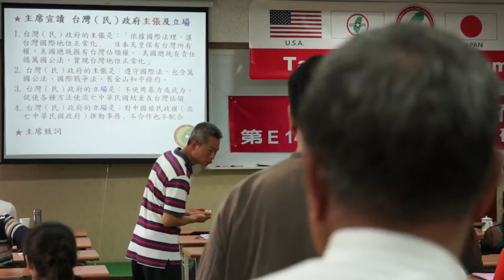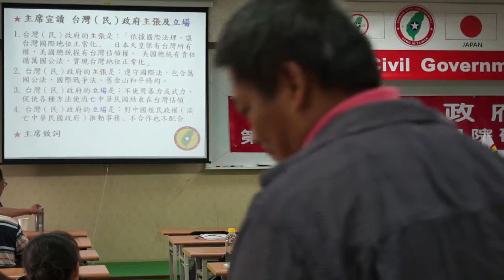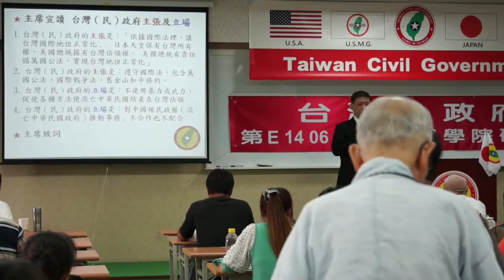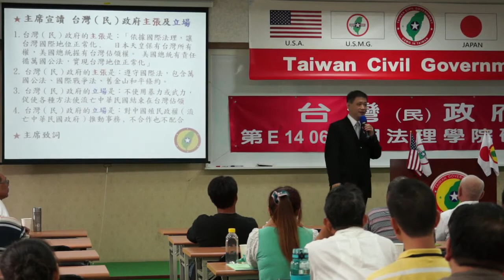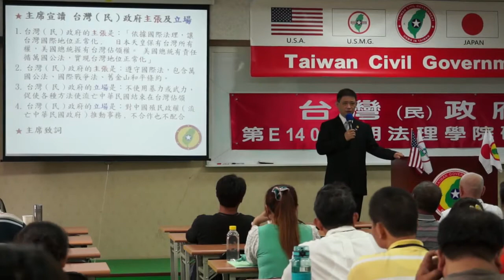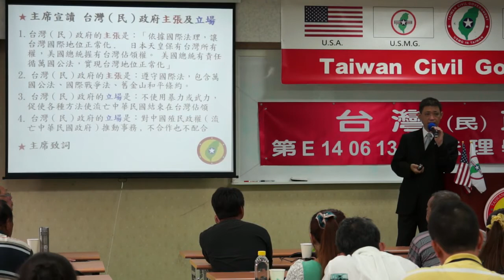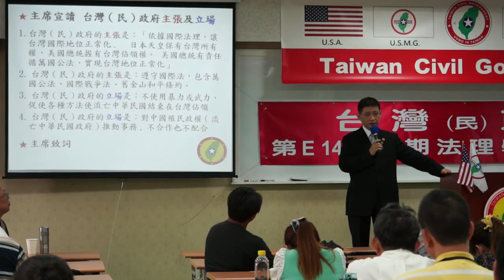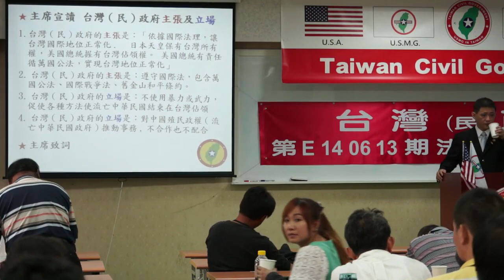140614-3a-從戰爭史看台灣地位-連修賢-台灣(民)政府第E140613期法理學院初級班